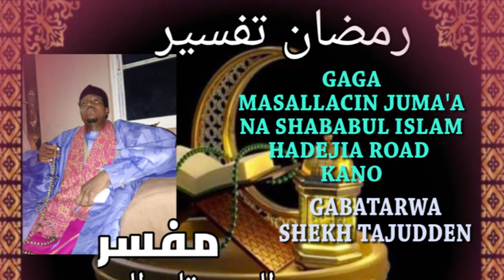Zama na 17 A cikin Littafin Fi Riyadit Tafsir Tare da Shekh Tajudden Umar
Zama na 17 A cikin Littafin  Fi Riyadit Tafsir Tare da Shekh Tajudden Umar Wanda yake Fassarawa A cikin Watan Azumin Ramadana.